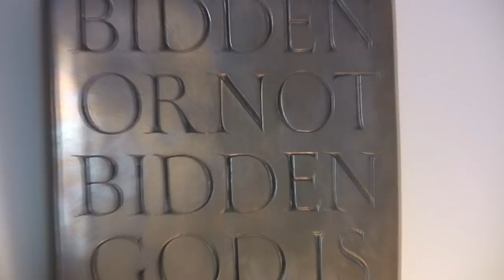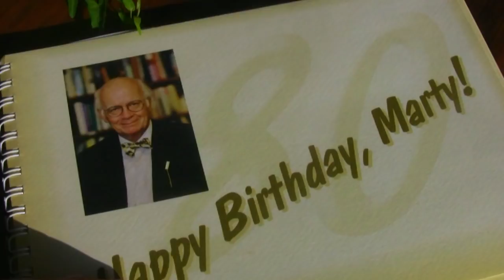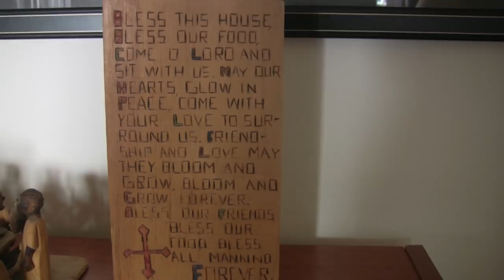Martin E. Marty: What's a calling?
Martin E. Marty is one of the foremost authorities on religion and society. He is the Fairfax M. Cone Distinguished Service Professor Emeritus at the University of Chicago, where he taught for over 35 years. He received a Ph.D. from the University of Chicago in 1956, served as a Lutheran pastor from 1952 to 1962 in the suburbs of Chicago, and is the former President of the American Catholic Historical Association. Upon Professor Marty's retirement in 1998, the Divinity School at the University of Chicago renamed its Institute for the Advanced Study of Religion, which Marty founded back in 1979, The Martin Marty Center. Marty is the author of over fifty books, including Righteous Empire , winner of the National Book Award, the three volume, Modern American Religion, and The One and the Many: America's Search for the Common Good.